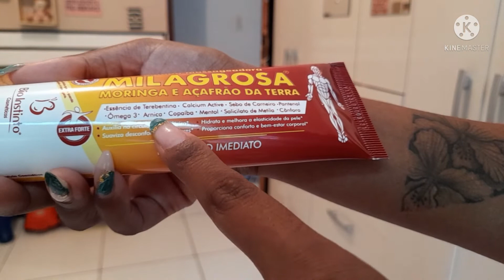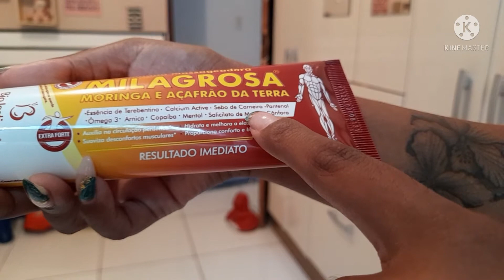CONTEI A VERDADE: Por que parei de vender brigadeiro? + Vlog do nosso dia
No vlog de hoje tivemos que ir na rua resolver umas coisas no banco, aproveitando o vídeo contei a verdade do motivo de eu ter parado de vender brigadeiro gourmet nas ruas.

 📦 | 𝗤𝗨𝗘𝗥 𝗡𝗢𝗦 𝗘𝗡𝗩𝗜𝗔𝗥 𝗨𝗠 𝗠𝗜𝗠𝗢? 𝗖𝗟𝗜𝗤𝗨𝗘 𝗔𝗤𝗨𝗜 👇🏼